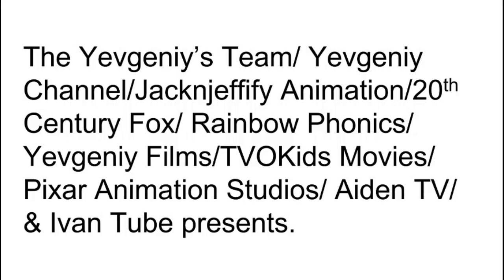Yevgeniy Channel Logo Bloopers Part 1: Takes 1-30.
This is the 1st part of Yevgeniy Channel Logo Bloopers!
Anyways. Enjoy! :)
Part 2 coming soon!
Make more requests for me to remake!

Ⓒ Yevgeniy Channel